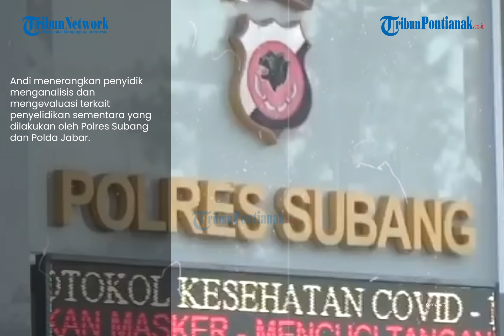Menanti Ending Kasus Pembunuhan Ibu dan Anak di Subang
Setelah pihak Polres Subang dibantu Polda Jawa Barat tak jua menemukan pelaku pembunuhan ibu dan anak di Subang, Mabes Polri ikut turun tangan.

Kasus hilangnya nyawa Tuti Suhartini (55) dan Amalia Mustika Ratu (23) sudah hampir sebulan berlalu.

Jasad ibu dan anak itu ditemukan di bagasi Alphard di rumahnya di Desa Jalan Cagak, Kecamatan Jalan Cagak, Kabupaten Subang, Rabu 18 September 2021.

Hingga kini, setelah memerika puluhan saksi, polisi belum menetapkan tersangka.